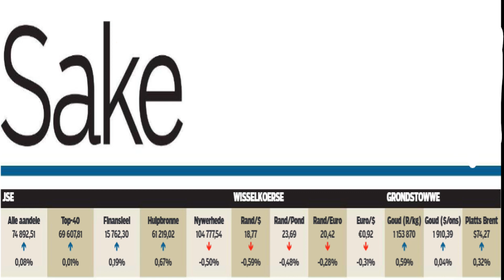3 Mense vermoor in Wilgehof by dagsorg sentrum